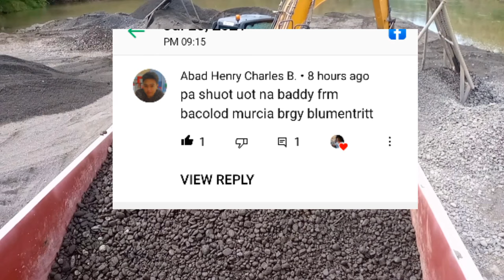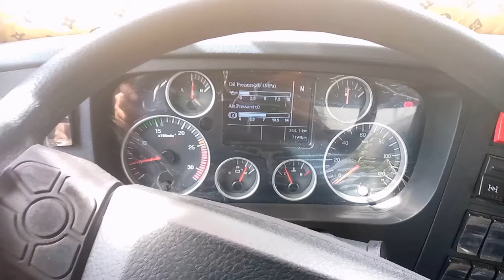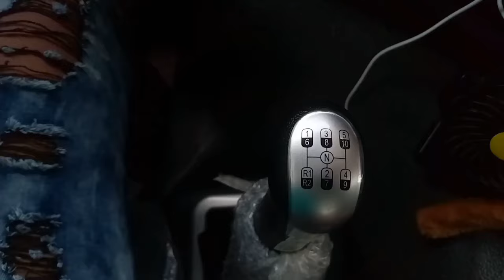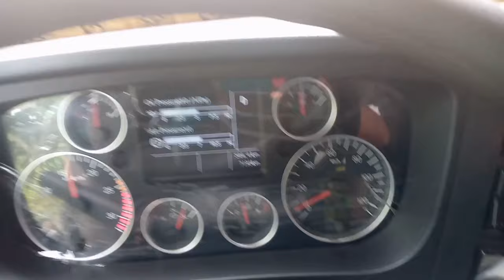Anung Kambyo Ang Una Mong Gamitin Sa ArangKada At Pa ahon/HIGH&LOW/August 20, 2021